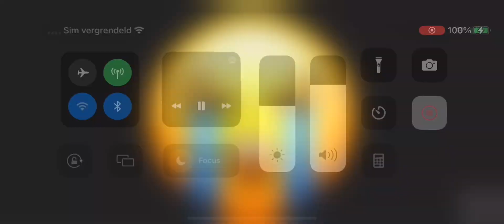IK MAAK HET UIT vlog 3